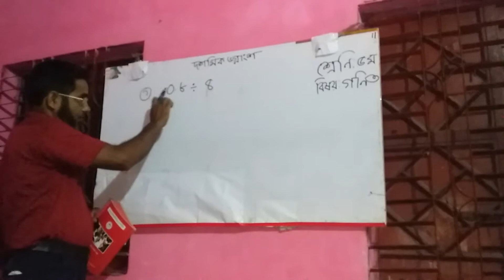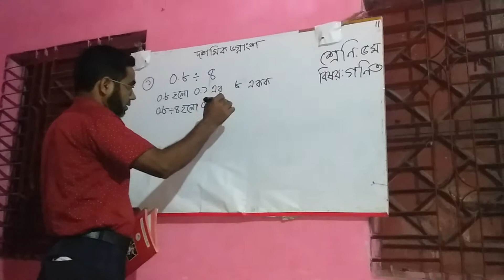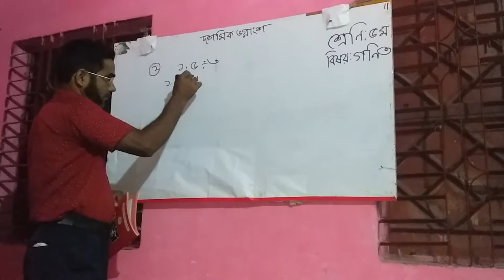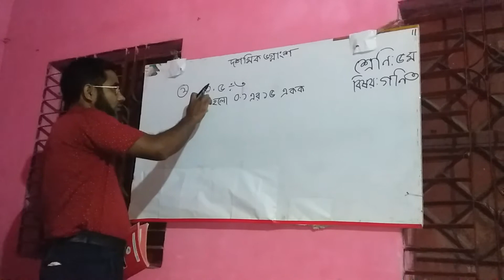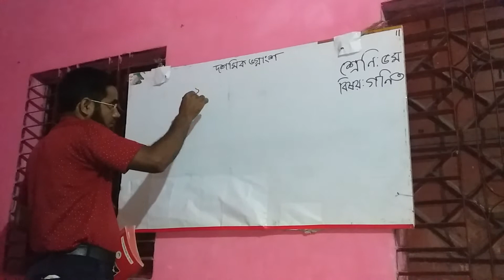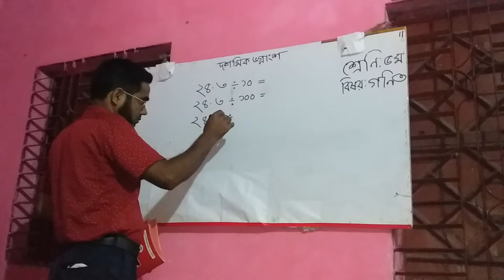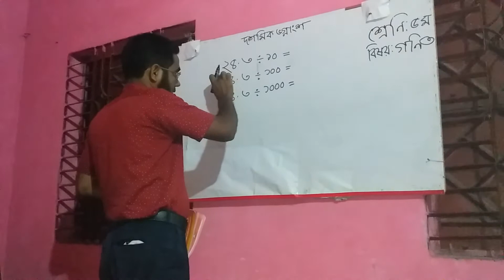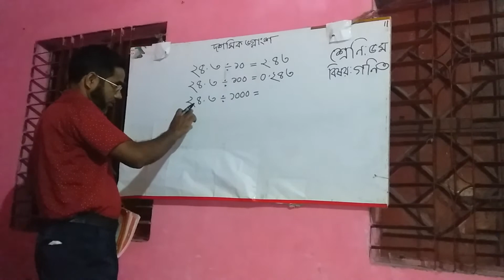মো : মোস্তা‌ফিজার রহমান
৫ম শ্রে‌ণি গ‌ণিত ( দশ‌মিক ভগ্নাংশ )